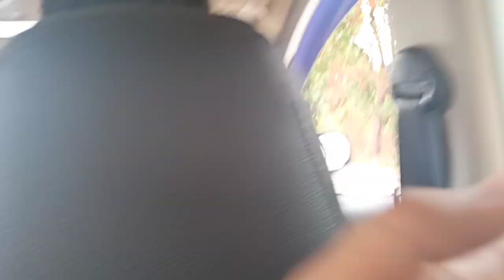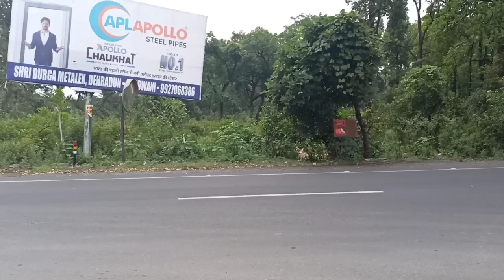Going Dehradun to Uttarakhashi Vlog || TR FLANKER .....